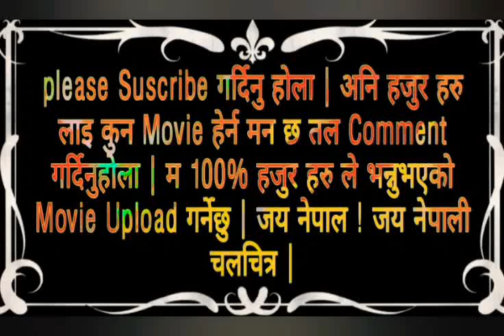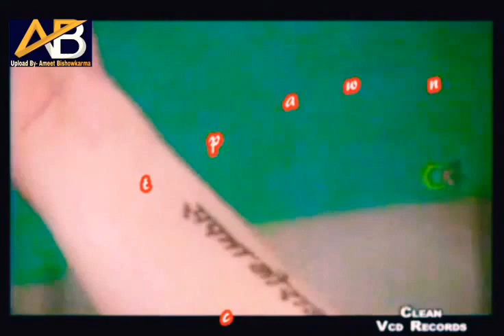KHYAL KHYALI MA || ख्याल् ख्यालैमा || Nepali Full Movie | Sushil Chhetri, Dilip , Bipana Thapa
Nepali Movie : Khyal Khyali Ma

Cast:
Shusil Chhetri
Dilip Raimajhi
Dipana Thapa
Sunil Thapa.